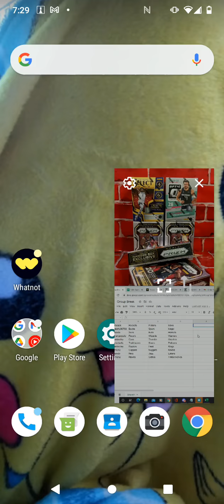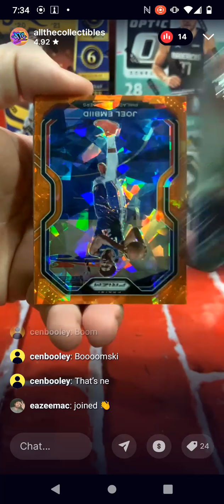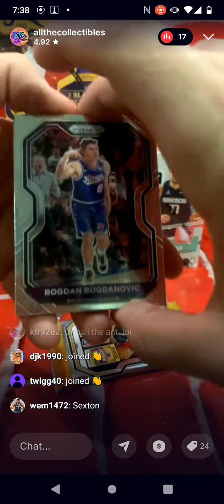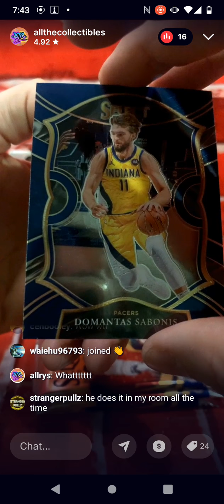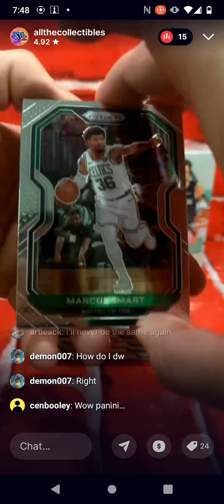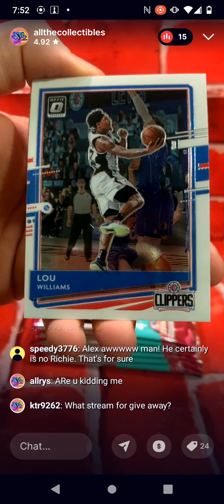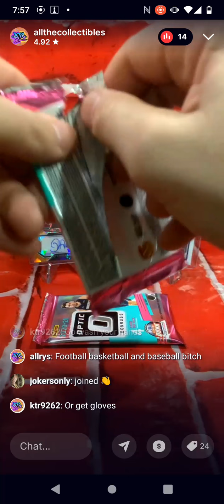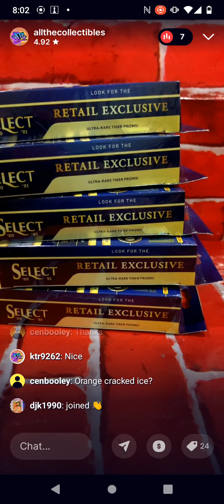10/29/21 3 Tiered Team NBA Group Break WhatNot